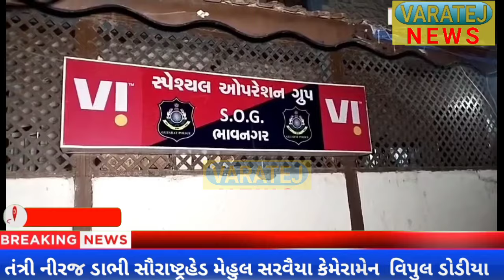ભાવનગર એસોજી ની ટીમ દ્વારા 24 કલાકની અંદર બે અલગ અલગ જગ્યાએથી એમડી ડ્રગ્સ ના ગુના શોધી કાઢ્યા